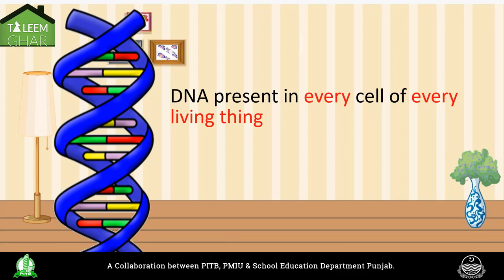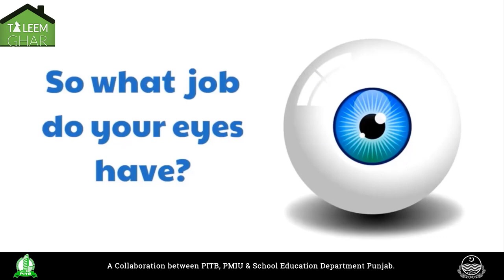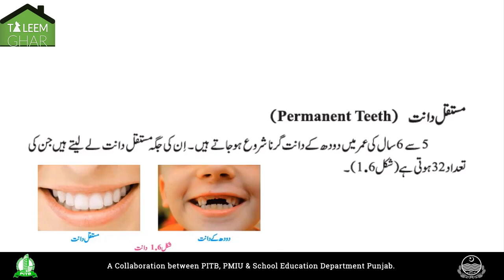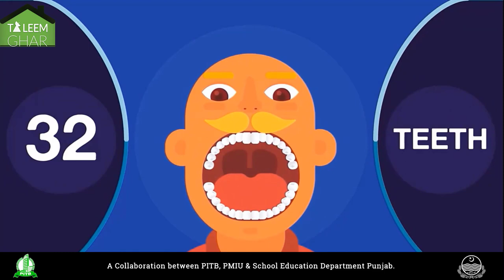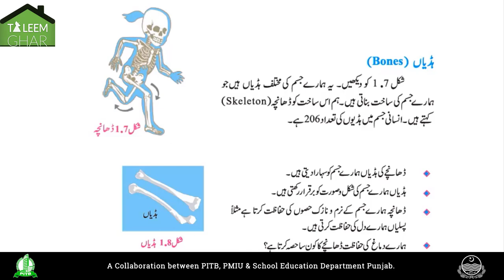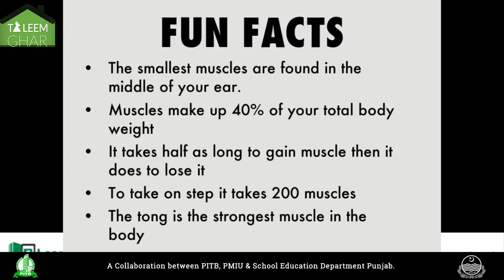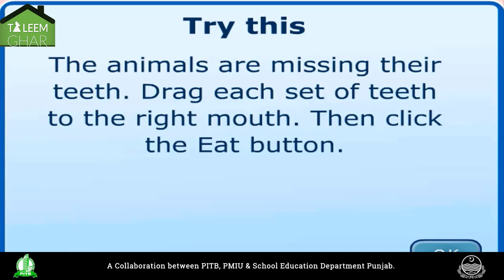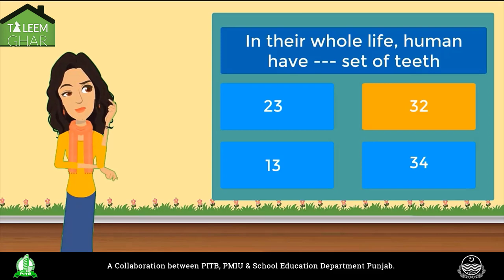G4S Lecture 1